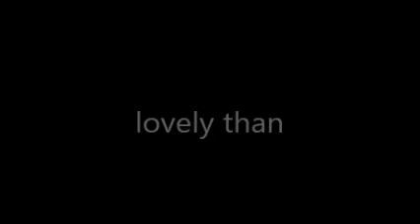poe karen song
ไม่มีตรงกลาง